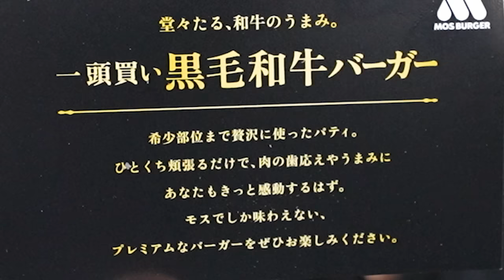【大食い】どうしても食べたくなってしまったのでモスをヤバい量爆食いします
爆食いってマジで幸せよね